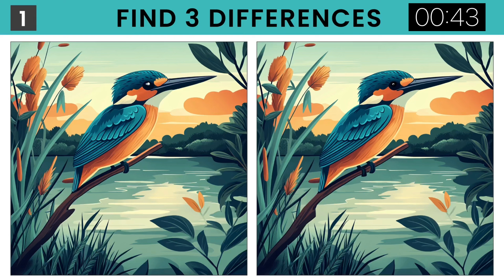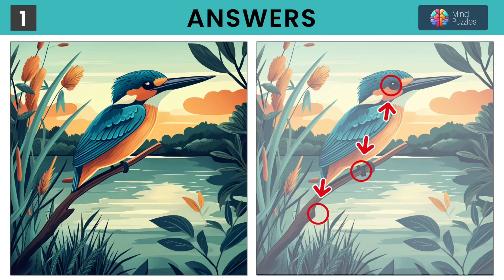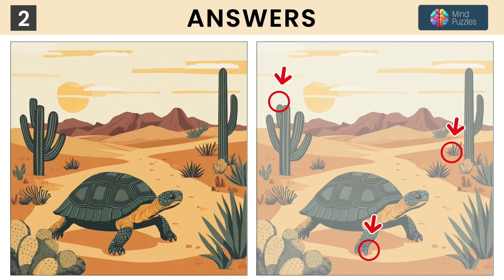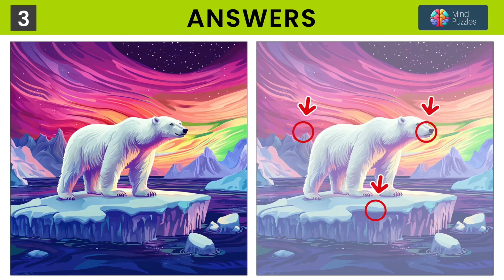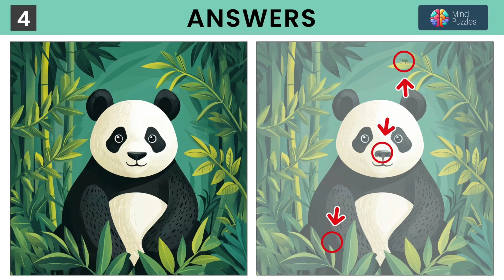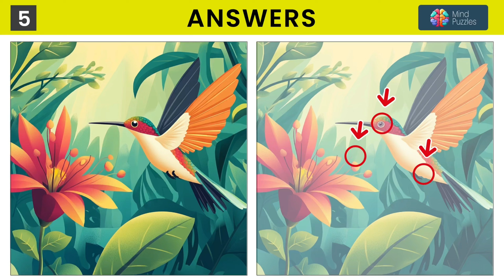These Differences Are Hidden So Well, You Won't Spot Them!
How many differences have been found? Write in the comments.

EN: Do you love puzzles and attention tests? Then this video is for you! Presenting you with a "Spot the Difference" with an incredibly difficult level!

Can you find all the differences between the two images? This challenge is not for everyone! Only the most attentive and quick-witted will be able to pass this test.

Turn on your logic, attention to detail and get ready for a real challenge!

There are 5 tasks in the video

00:08 - Puzzle 01 | Головоломка 01
01:38 - Answer 01 | Ответы 01
01:52 - Puzzle 02 | Головоломка 02
03:23 - Answer 02 | Ответы 02
03:37 - Puzzle 03 | Головоломка 03
05:08 - Answer 03 | Ответы 03
05:22 - Puzzle 04 | Головоломка 04
06:52 - Answer 04| Ответы 04
07:06 - Puzzle 05 | Головоломка 05
08:36 - Answer 05 | Ответы 05

RU: Любите головоломки и тесты на внимательность? Тогда это видео для вас! Представляем вам "Найди отличия" с невероятно сложным уровнем!

Сможете ли вы найти все отличия между двумя изображениями? Это испытание не для всех! Только самые внимательные и сообразительные смогут пройти этот тест.

Включите свою логику, внимание к деталям и приготовьтесь к настоящему челленджу!